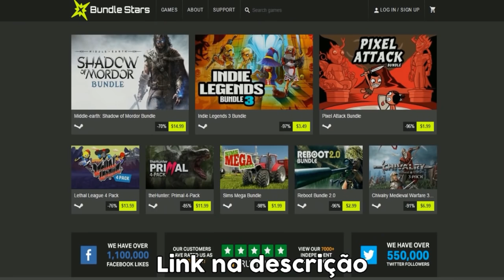Point Blank: MY GIRLFRIEND LEARNED TO PLAY? LOL